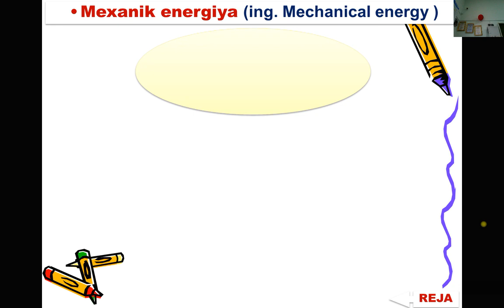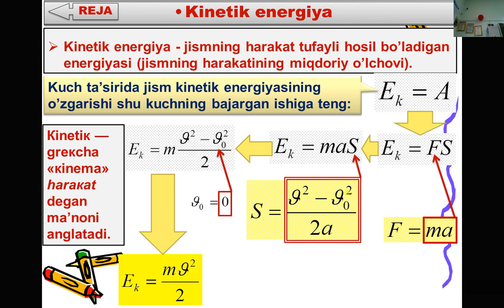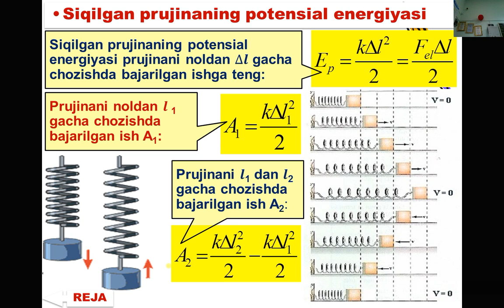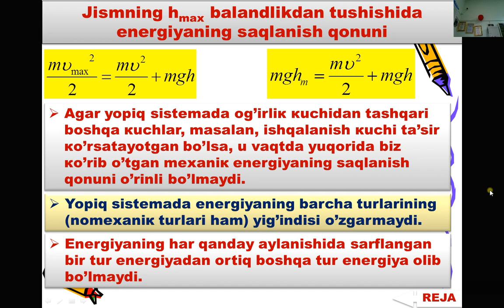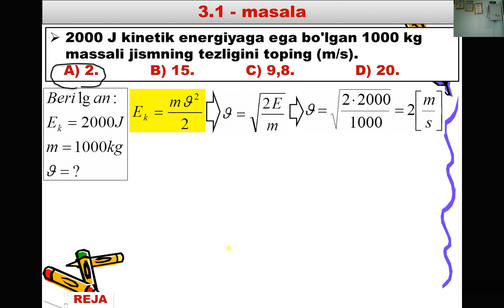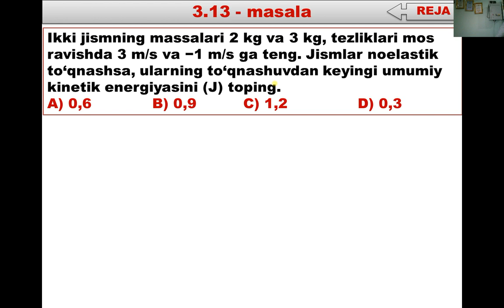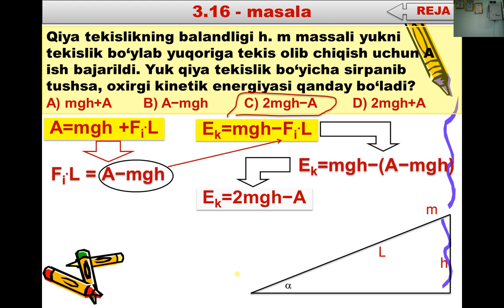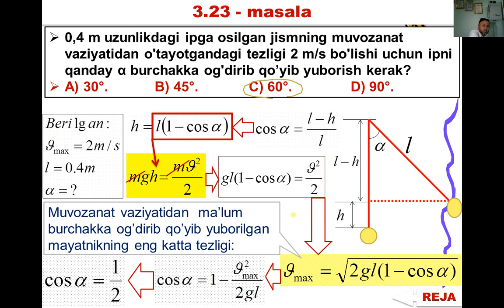13 1 Mexanik energiya 2022 23 2 gr